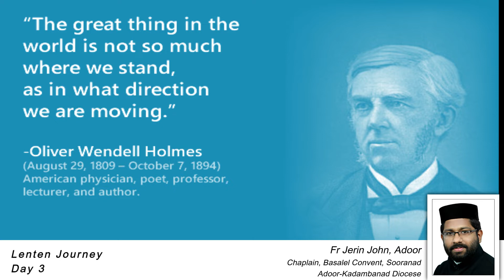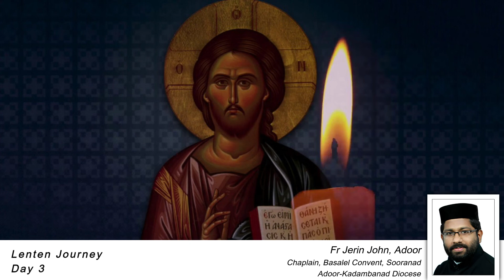Lenten Journey | വലിയ നോമ്പ് ദിനങ്ങളിലെ ധ്യാന ചിന്തകൾ - Day 3 | Fr. Jerin John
Lenten Journey

വലിയ നോമ്പ് ദിനങ്ങളിലെ ധ്യാന ചിന്തകൾ - Day 3

Rev. Fr. Jerin John, Adoor
Chaplain, Basalel Convent, Sooranadu